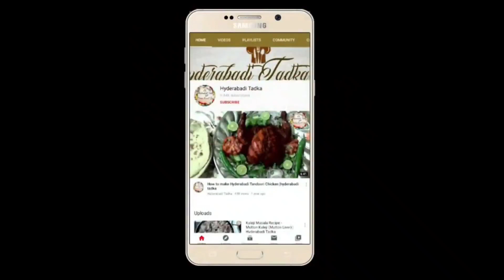Bhindi Aur Gosht ki Kadhi Recipe | HT